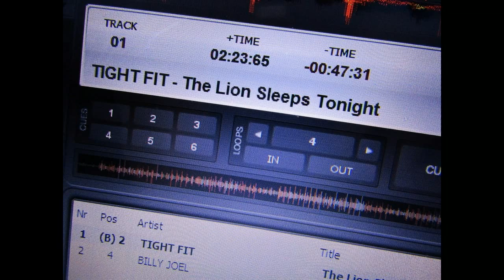Chris & Kerrie Anne's Wedding Reception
The video from Saturday night's Wedding Reception held at 'The Eden Wedding Barn' in Cumbria.